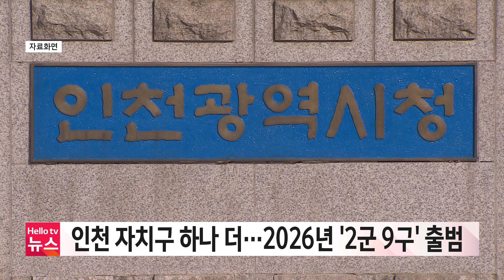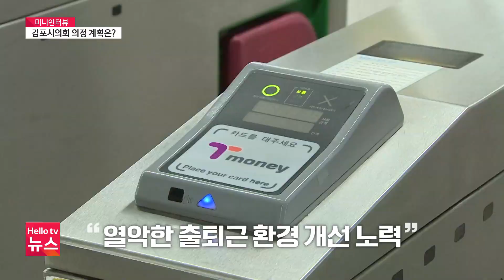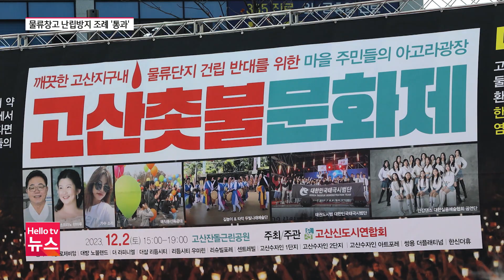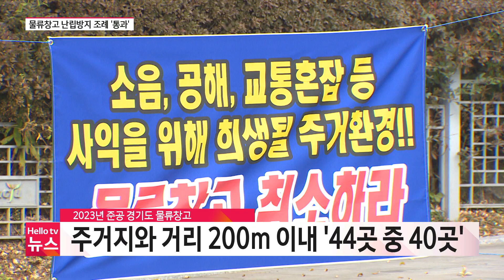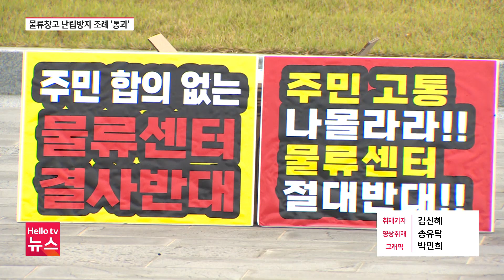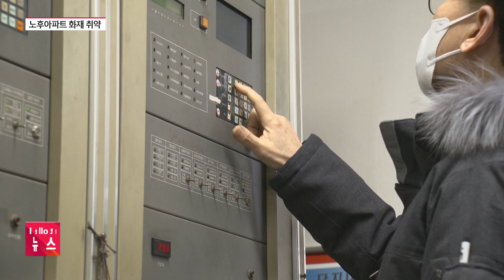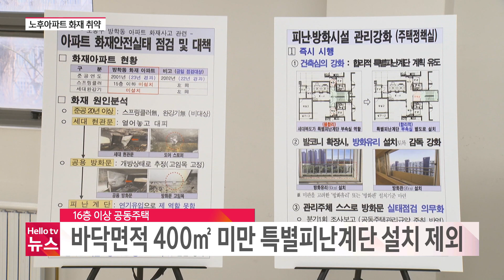인천 자치구 '하나 더'…오는 2026년 '2군 9구 출범' | [풀영상] 헬로tv뉴스 경인 2024년 1월 9일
1. 인천 자치구 '하나 더'…오는 2026년 '2군 9구 출범'
2. 김인수 김포시의장 "신청사 개청으로 시민소통 강화"
3. 경기도내 물류창고 건립 갈등 '고조'…난립 방지책, 묘안될까?
4. 겨울철 아파트 화재 비상…서울시 긴급 점검